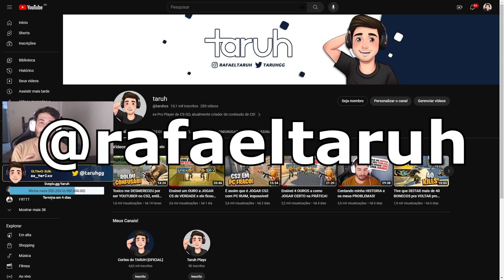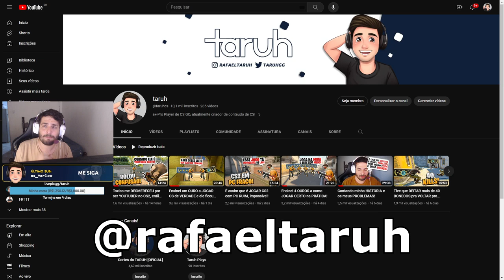Obrigado, você são os MELHORES ❤️